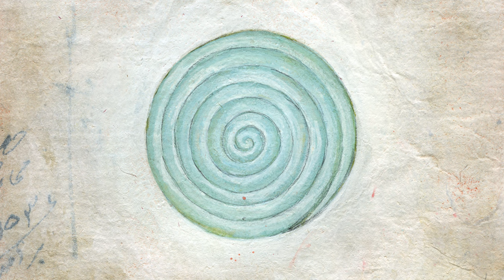Artwork by Charlotte Cain • Piano music by Werner Elmker